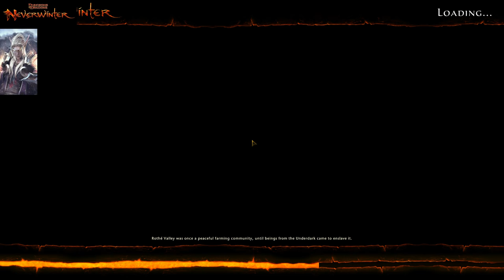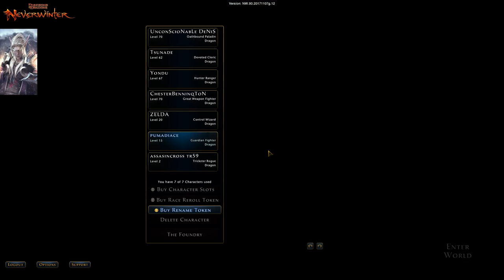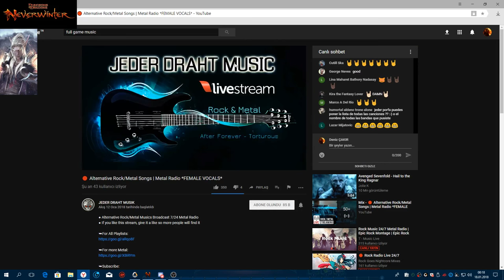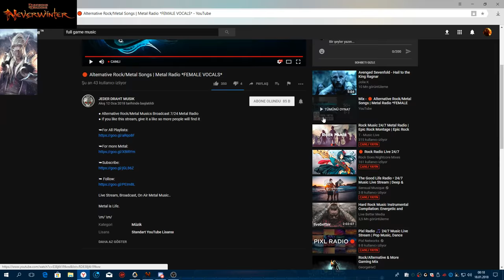NEVERWİNTER OP FULL DPS + TANK MOD ASTRAL DİAMOND FARM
Merhaba Arkadaşlar Neverwinter Kanalıma HOŞGELDİNİZ !